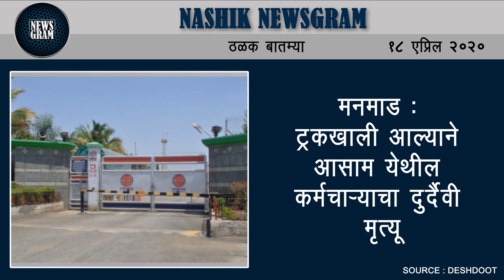मखमलाबाद बसस्टँड चौकात कोरोनाविषयीे जनजागृतीचा अनोखा उपक्रम | Nashik 18 April 2020